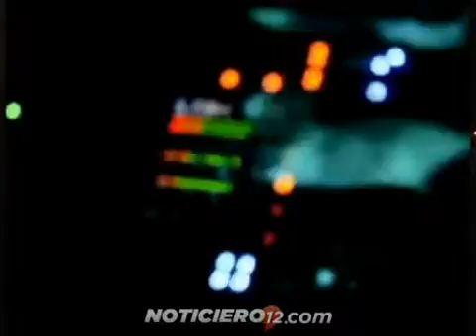Llega el renombrado dj Carlos Alfonsín a Posadas